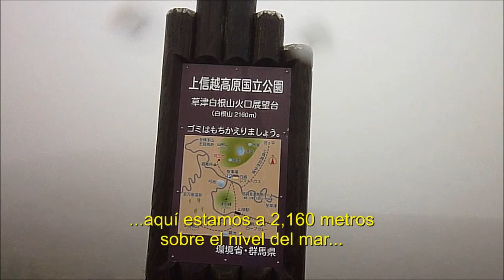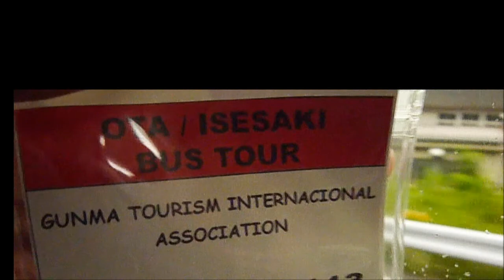Paseando por Kusatsu (Gunma)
Paseo organizado por la Asociación Internacional y de Turismo de Gunma